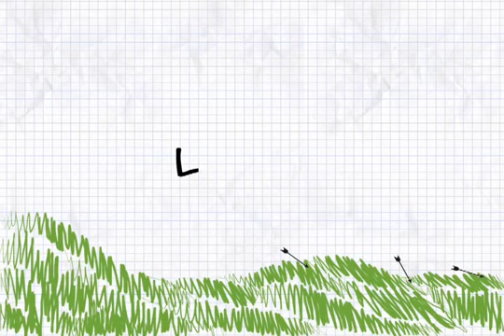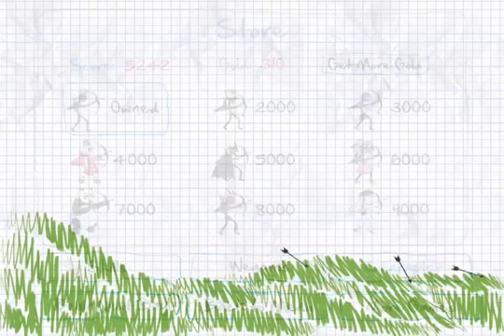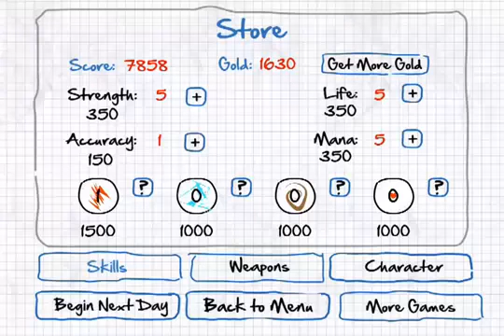Alone at War - The Last Stand ios iphone gameplay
Это видео создано с помощью видеоредактора YouTube ()